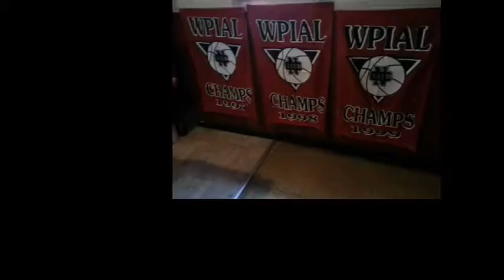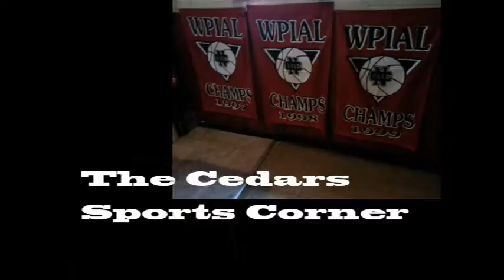NCTV45’s NewsWatch Cedars Sports Corner February 18 2019